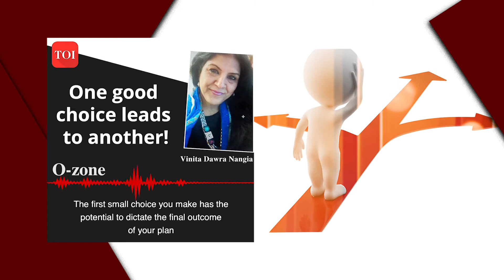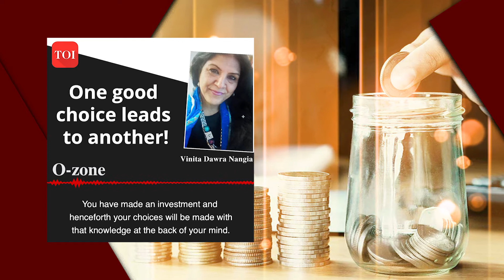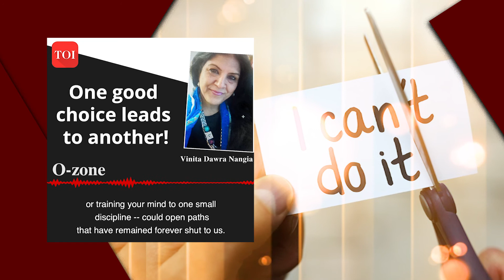One good choice leads to another!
Any choice that we make carries the power of all our future choices and the direction our lives will take. That first choice can navigate our journey towards the goals that we consider important. One positive choice, just a baby step, not even a giant leap, can shift the course of our lives.